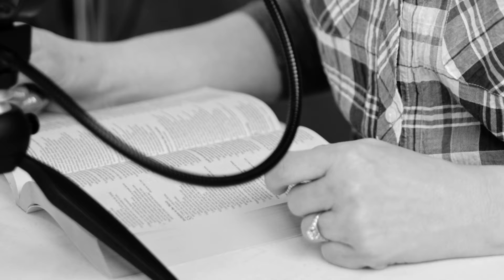Last Call: Blessings and Curses // Little Things With Amber Albee Swenson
In the fourth episode of the Last Call series, we'll look at just one verse from Malachi and discuss what God told his people about following his commands. But don't worry! This isn't an episode about doing your best or getting it right. It's about what Jesus did for us and getting the blessings we could never earn!